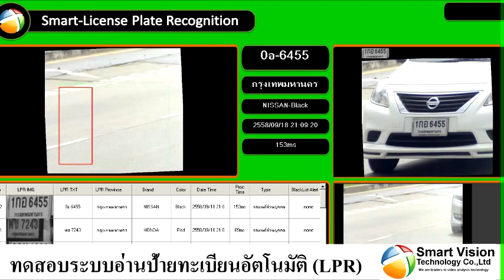โปรแกรมตรวจจับป้ายทะเบียนรถยนต์อัจฉริยะ ( Smart-LPR ) (N)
ทดสอบระบบที่ถนนหัวหมาก ซอยหัวหมาก 27
ระบบจับป้ายทะเบียนอัตโนมัติ License Plate Recognition(N)
by SmartVision Technology Co.,Ltd